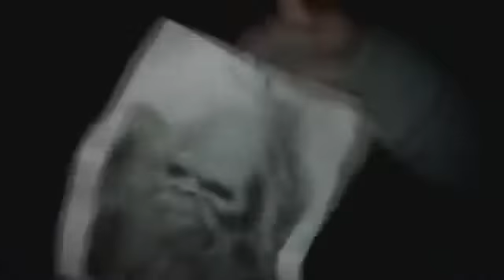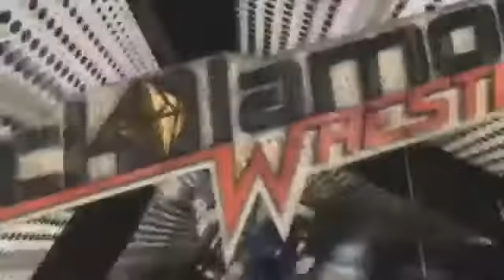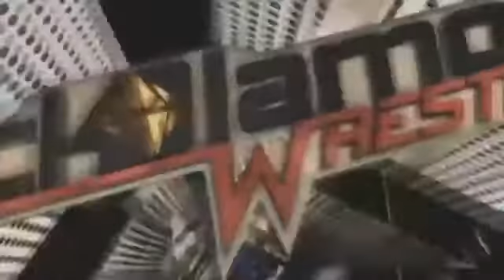Black Diamond Wrestling's Grave Consequences - Part 1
Black Diamond Wrestling's Grave Consequences features a Buried Alive match between Sean Reznikk and Dan Sandwich along with a Ladder match with Gory and Chase Aaryons, here is part one of the entire event.